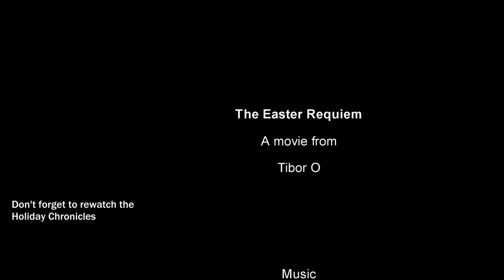The Easter Requiem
Der Konfliktes zwischen Weihnachtsmann und Lebkuchenmann ist beendet, Aber es gibt noch offene Enden...
Viel Spaß damit und frohes Ostern!

The Sequel to "Last Christmas", "War on Christmas", "The Easter Heist", "The Abduction", "The Santa Chase" and "The Santa Case" is here . The conflict between Father Christmas and Gingerbread Man is over, But there are still open ends...

Lego is trademark of the LegoCompany.
Kamera: Logitech 920
Santa Claus Minifigure
Gingerbread Man Minifigure
Gingerbread Family
Lego Sesame Street